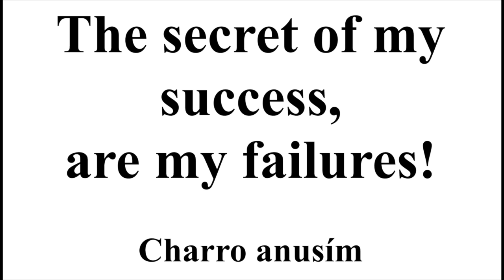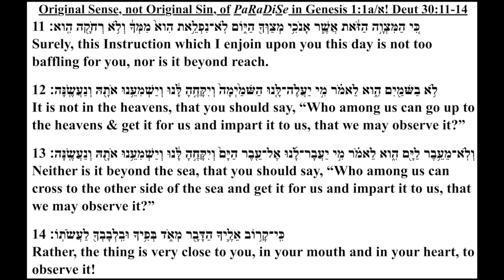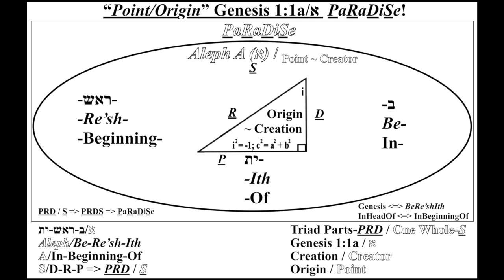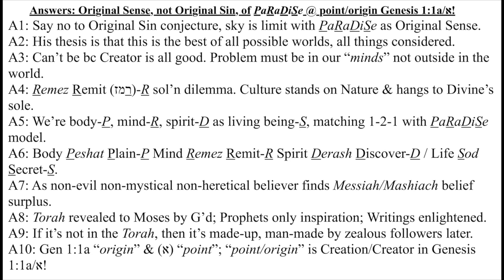Original Sense, not Original Sin, PaRaDiSe @ point/origin Genesis 1:1a/א